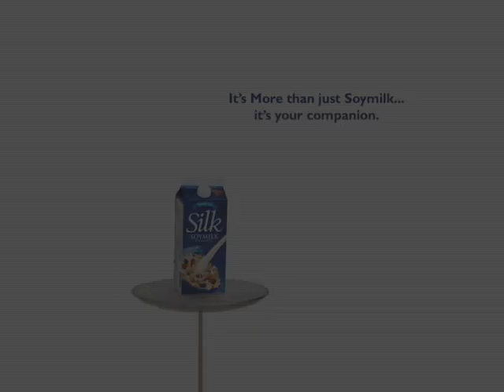Silk - Soymilk Commercial 60 sec.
A commercial for Silk made by me and Matt Stevens.